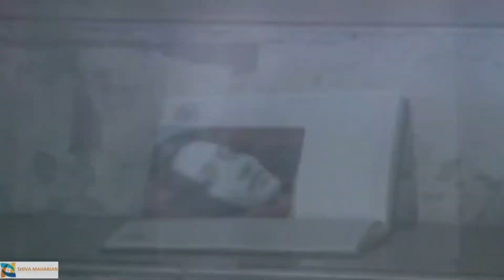best of Bollywood